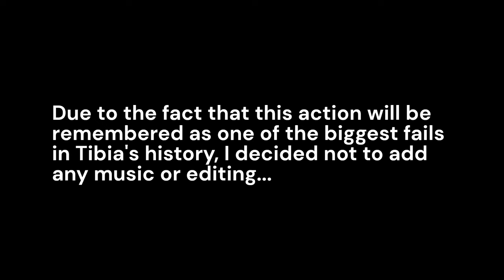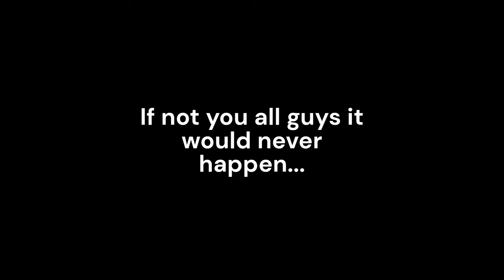[TIBIA] PELORIA WAR: One of the biggest fail in history of Tibia recorded??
TIBIA PELORIA
Read more about tibiablackjack - if you register from below link you will get some extra benefits!!:

TIBIA RULEZ!